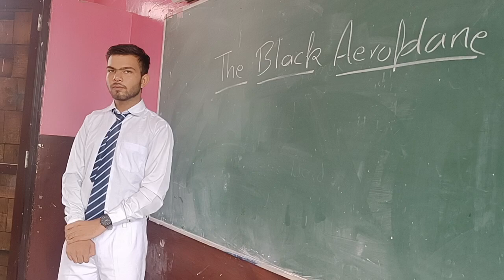Rehan from class X giving his presentation,pl& video by Daizy sharma TGT ENG PMShriJNV Ynr